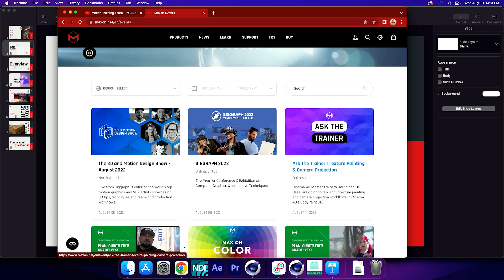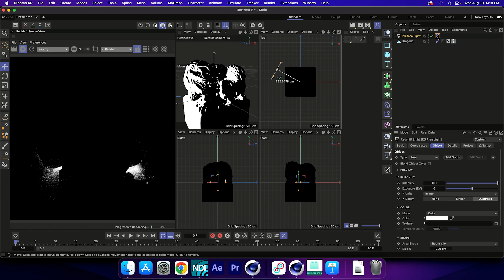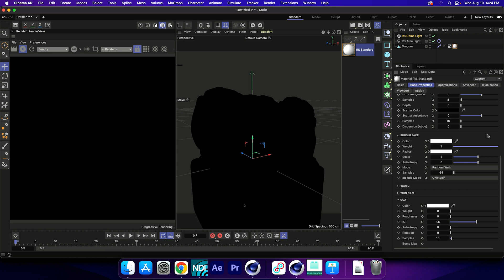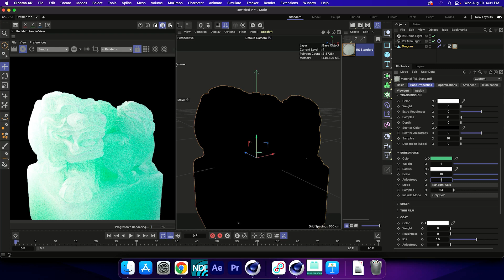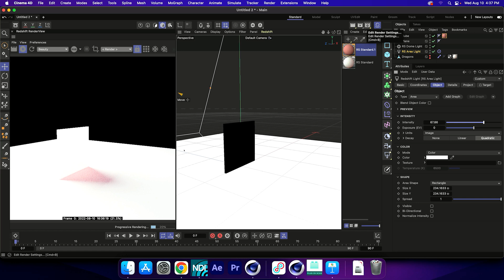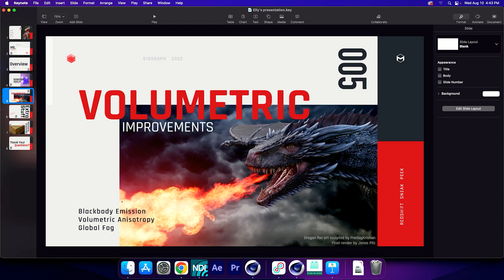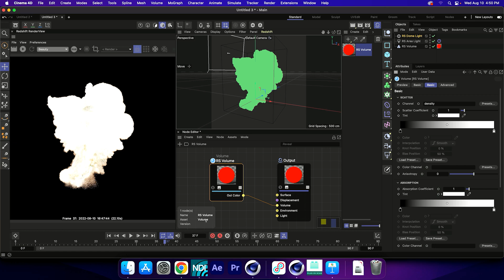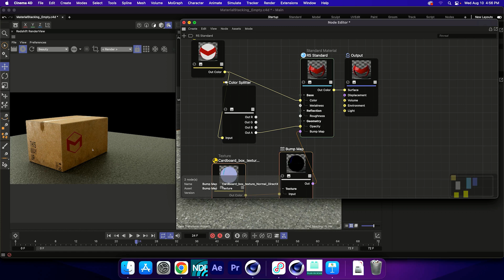Elly Wade @ The 3D and Motion Design Show Siggraph 2022, Day 2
Redshift Sneak Peeks August 2022